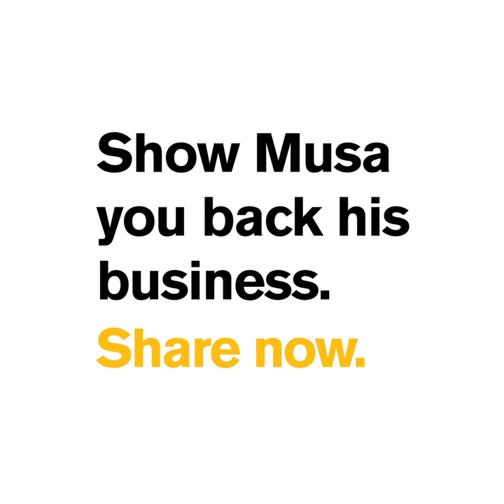Meet Musa—brother, son, businessman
Meet Musa, the 21-year old entrepreneur whose bright idea provided a new beginning for his family.